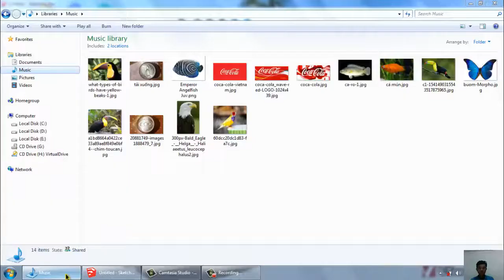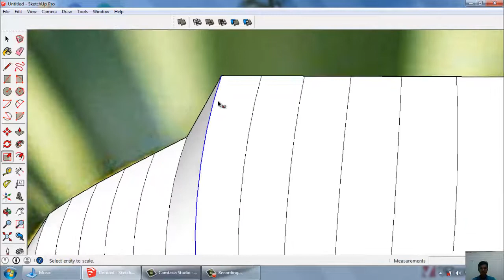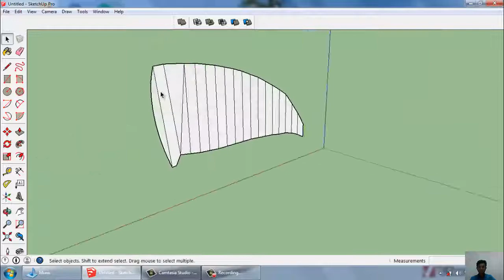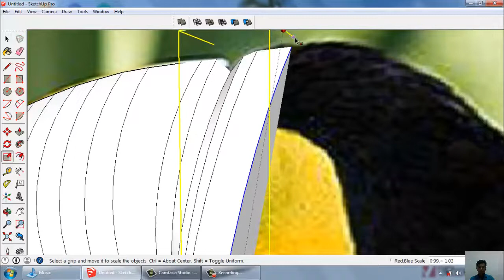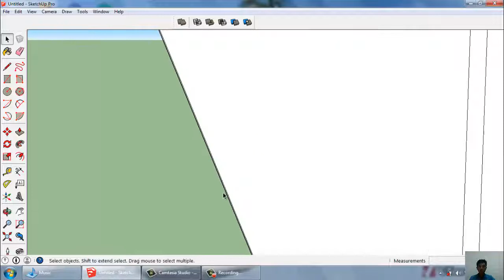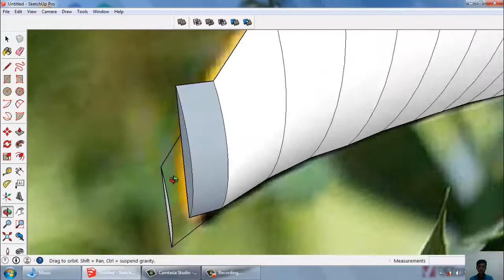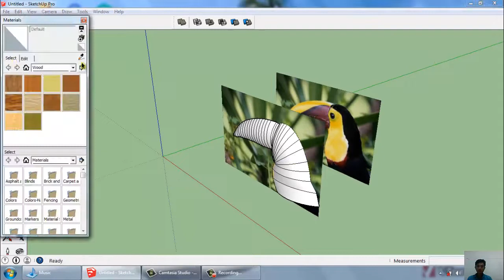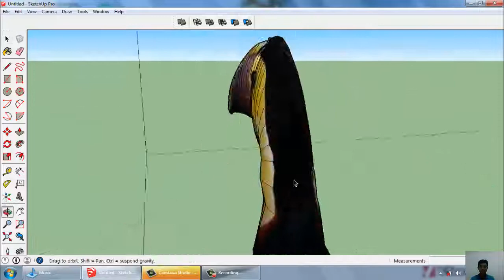Vẽ Con chim trong SketchUp | Bird Toucan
Vẽ Con chim trong SketchUp